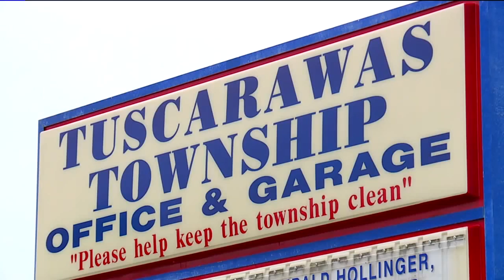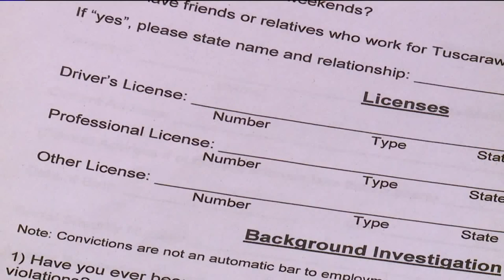No one applies for Township Road workers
TUSCARAWAS TWP. Ohio - Tuscarawas Township, on the western edge of Stark County, is 30-square miles of picturesque farm country with 52 miles of roads to maintain.